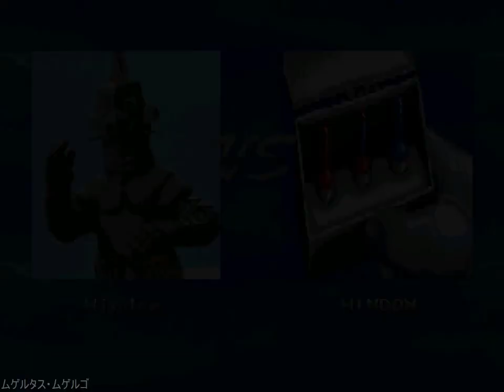MUGEN ウィンダム(ストレイジ版)が参戦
二号ロボであるウィンダムが参戦しました。
オリジナルと差別化されており、突撃攻撃やミサイルを用いた追尾攻撃などを駆使して戦います。

リクエストする方は上記のブログから「リクエスト規約」をよくお読みのうえでリクエストをお願いします。